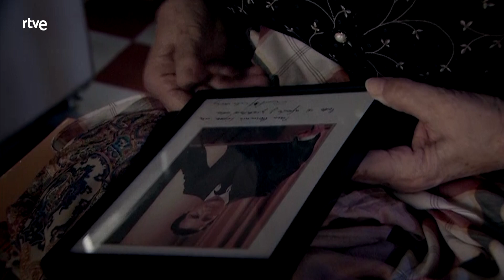Cuéntame cómo pasó: 14x02- Larga noche de transistores y teléfonos | RTVE Series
23 de febrero de 1981. Por fin Antonio y Mercedes han cumplido su sueño de viajar a Venecia y ajenos a todo pasan unos días románticos surcando los canales italianos. Pero esa tranquilidad se ve alterada nada más pisar tierra española al enterarse de que un grupo de guardias civiles, comandados por el teniente coronel Tejero, ha tomado el Congreso de los Diputados.

De la mano de los Alcántara revivimos aquella fecha histórica que pudo cambiar el rumbo político de España. Son largas horas de espera, de miedo e incertidumbre, pegados a la radio para no perder detalle y con el teléfono siempre en la mano para asegurarse que los suyos están bien.

Antonio y Mercedes intentando localizar a sus hijos que no saben donde están. Carlos, en el bar FlyBar, ajeno a la situación que se vive, Inés en un bolo en Valencia y Toni, como periodista, viviendo muy de cerca el golpe. Por su parte, Miguel decide no acobardarse y saca su vena más revolucionaria.